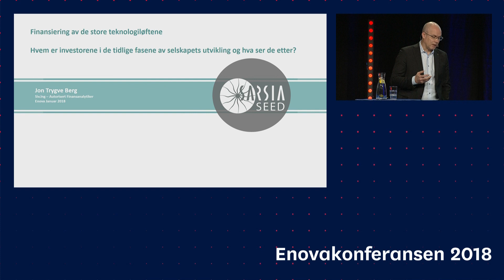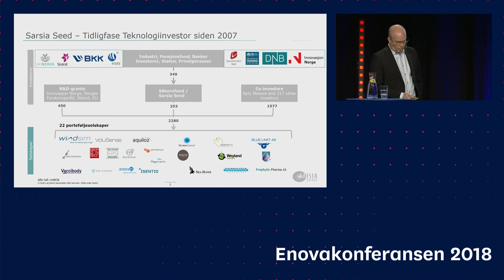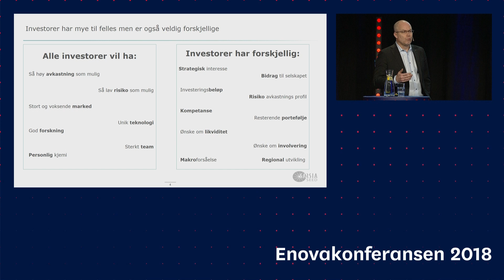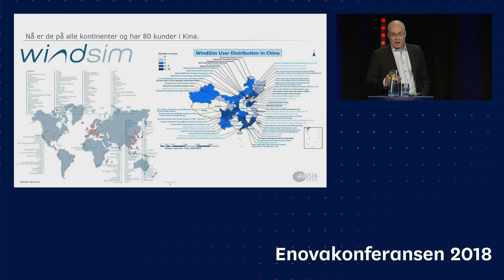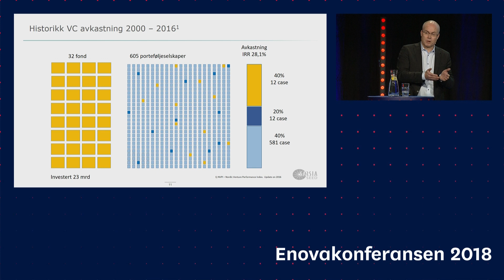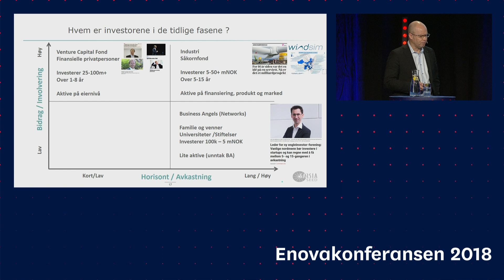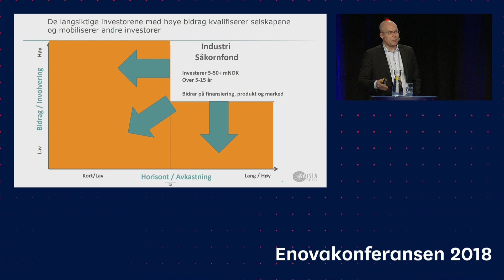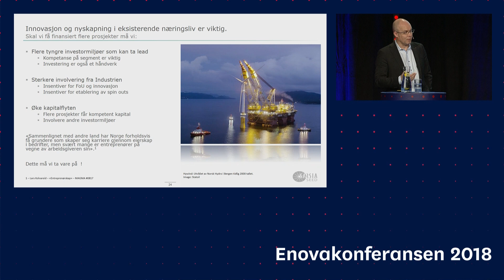Enovakonferansen 2018 | Jon Trygve Berg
Partner Sarsia Seed Management, Jon Trygve Berg, med innlegget "Hvem er investorene i de tidlige fasene av selskapets utvikling og hva ser de etter?" på Enovakonferansen 2018.